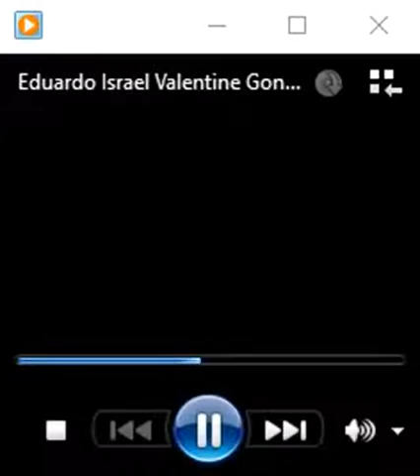😍🌴📀Cumbia Del Sol 33rpm😍☺️🆗👍🐷